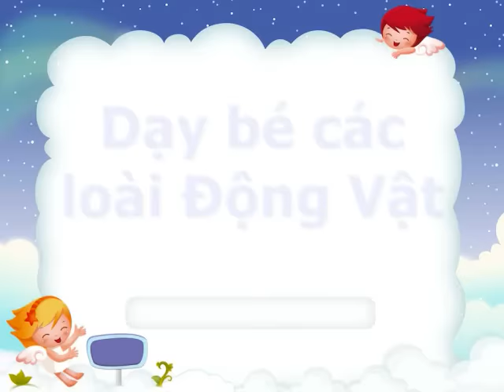Dạy trẻ nhận biết con vật | bé học các loài vật hình ảnh và tiếng kêu | dạy trẻ thông minh sớm 1